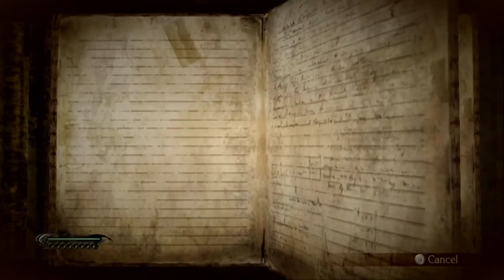Bayonetta - Episode 1: "The Angel's Paradise"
With new weapons in hand and feet, Bayonetta travels to Vigrid in search of an artifact believed to be apart of a set known as "The Eyes of the World." But it is not long until she encounters more angels to be brutally punished.